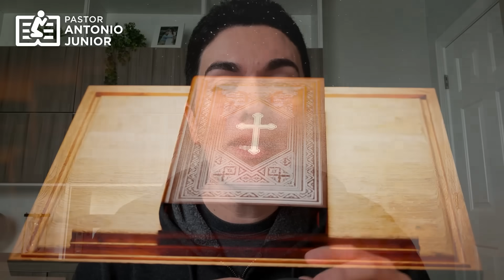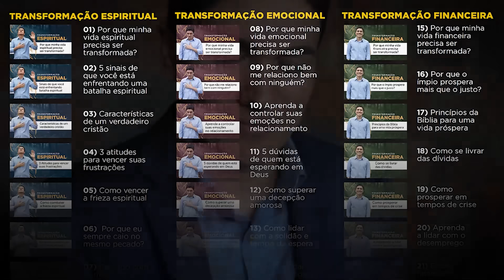MELHOR ORAÇÃO para PROTEÇÃO, BÊNÇÃOS e PROSPERIDADE 🙏🏼